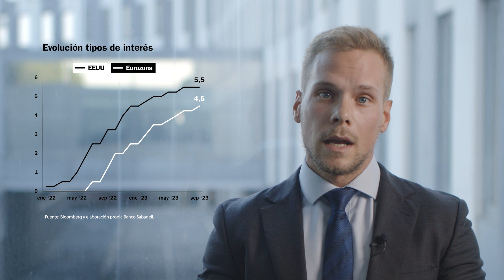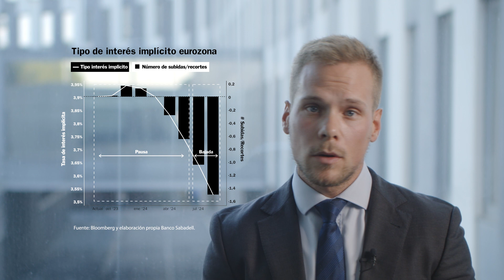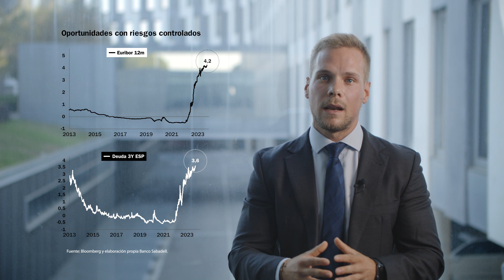Vuelve la volatilidad a los mercados - BANCO SABADELL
• Caídas en las bolsas: el repunte del precio del petróleo, la incertidumbre económica y la pérdida de fuerza de la IA han lastrado los índices bursátiles.
• Los bancos centrales entran en modo pausa: subrayan que los tipos permanecerán en estos niveles durante más tiempo de lo esperado.
• Riesgo controlado y retornos atractivos: los activos monetarios y renta fija de calidad ofrecen la oportunidad para batir la inflación ante un contexto incierto.
• Stock market falls: surging oil prices, economic uncertainty and the loss of momentum of AI stocks have all weighed on stock market indices.
• Central banks in pause mode: they stress that rates will remain at higher levels for longer than expected.
• Controlled risk and attractive returns: monetary assets and investment grade fixed income offer the opportunity to beat inflation in an uncertain environment.